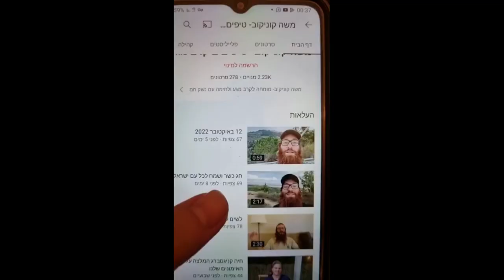איך למנוע פיגוע או תקיפה?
איך ניתן למנוע תקיפה או פיגוע מראש
על ידי ערנות לסביבה
ומודעות ביטחונית
הרשמה לקורס הקרוב בעיצומה
למידע נוסף ושריון מקום
נייד אישי משה קוניקוב
להצטרפות ל"סדנת לחימה בטווח אפס"
אימון לחימה מיוחד לבעלי רישיון אקדח היכנסו לקישור הזה

לרכישת הקורס האינטרנטי "להגן על עצמך" המדריך המלא להתמודדות עם תקיפות ואיומי סכין
ליחצו כאן

לרכישת הקורס "להגן על עצמך" המדריך המלא לשימוש נכון בנשק האישי ליחצו כאן

לקבלת סרטונים,עדכונים ומאמרים ישירות למייל שלכם בחינם
לתיאום קורסים והרצאות למוסדות חינוך\צוותי כוננות
ולהצטרפות לאימונים קבועים ומידע נוסף
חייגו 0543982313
משה קוניקוב
אתר הבית שלנו